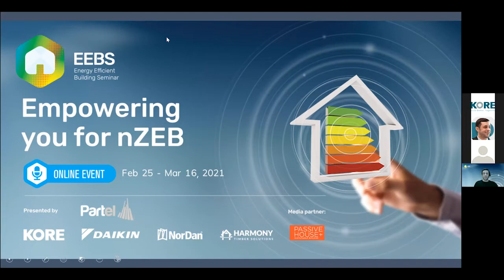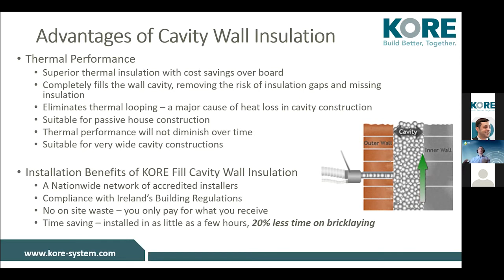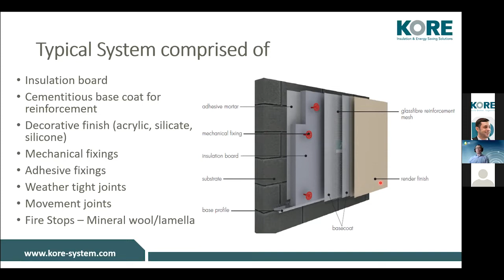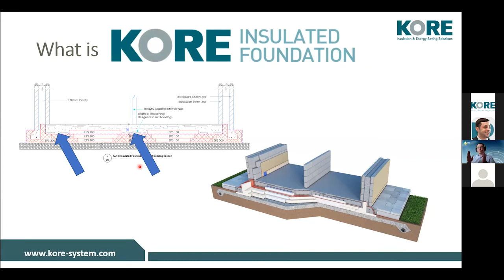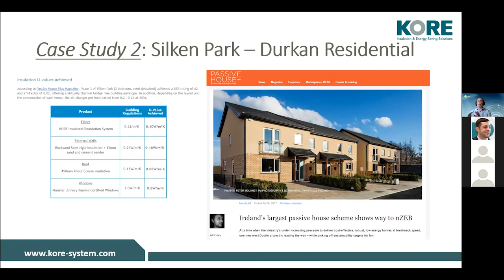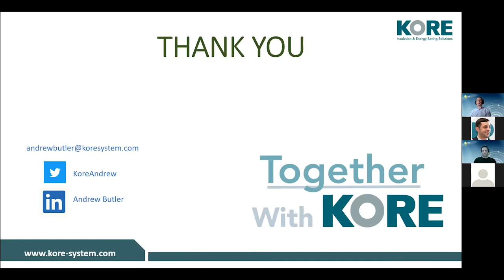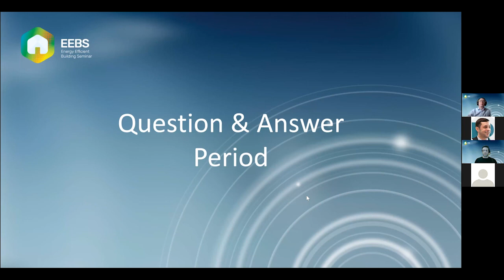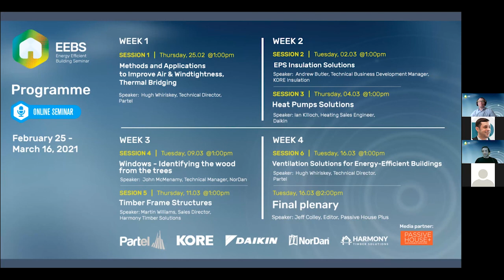EEBS Series - KORE Insulation - EPS Insulation Solutions for nZEB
Recorded live on 2nd March, 2021.

Speaker: Andrew Butler, Technical Business Development Manager, KORE Insulation

• KORE EPS solutions that meet Part L 2019 (nZEB) for residential, commercial and public buildings including KORE Insulated Foundation System, KORE Floor Insulation, KORE Fill Cavity Wall Insulation, KORE Fill External Wall Insulation, KORE Loft Insulated Attic Flooring System, KORE Lock Warm & Cold Pitched Roof Insulation
• Real-world case studies and examples of KORE EPS solutions in action
• An overview of KORE Technical Services including U-value calculations, Condensation risk analysis, Thermal bridging analysis, Temperature factor analysis, On-site visits and the KORE Online resource centre